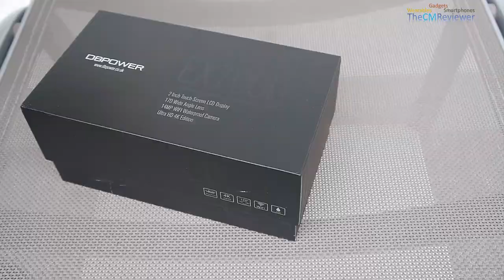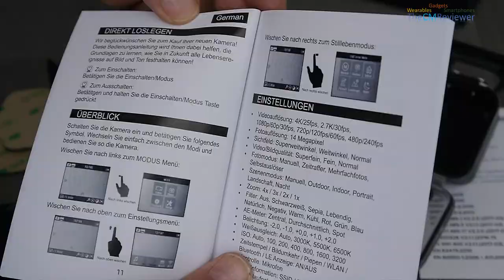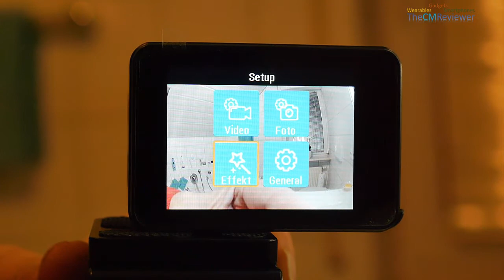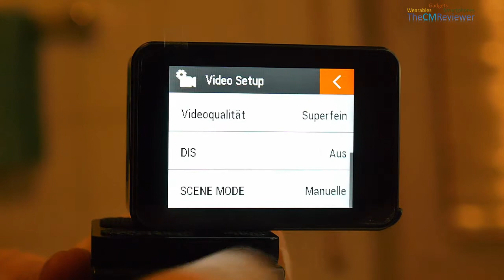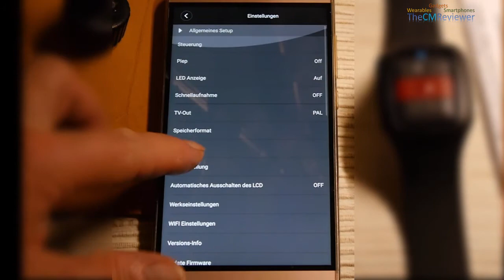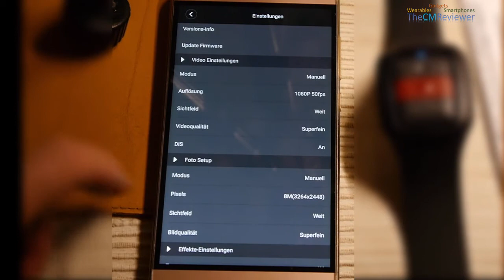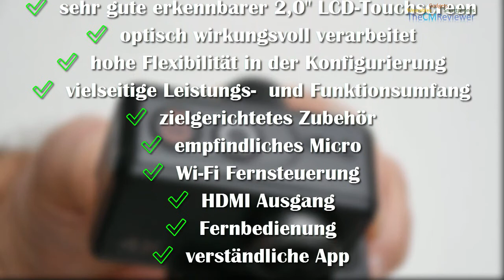DBPOWER EX7000 Review 📷Action CAM with Touch Display - Hands-on (Deutsch)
Video Modus:
🎯Manuell, Schleife, Auto Stopp, Zeitraffer
Auflösungen:
🎯4K 25fps, 2.7K 30fps. 1080P@50fps, 1080P@25fps, 720P@50fps, 720P@100fps, 480P@200fps
Sichtfeld:
🎯superweit, weit, mittel, schmal
DIS (Digital Image Stabilization): Ja/nein
🎯Szene: Manuell, Wasser, Reiten, Winter, Tauchen, Nacht

Foto Modus:
Auflösung:
🎯14, 12, 8, 7 MP
Modus: Manuell, Time Lapse, Serienaufnahme, Selbstauslöser
Szene: 🎯Portrait, Landschaft, Nacht
Sichtfeld: 🎯superweit, weit, mittel, schmal
Effekte:
🎯Zoom:1-4 (digital)
🎯Kopfüber (Bild 180° drehen)
🎯Belichtungsmodi
🎯Filter
🎯Zeit- und Datumsstempel
🎯Weißabgleich
🎯ISO

Technische Daten:
2,0" LCD-Touchscreen
7 Lagige Glaslinse mit 170 ° Weitwinkel und Blende: f/2.5
BT Fernsteuerung
Li-Ion Akku 1100mAh 3.8V 4.18Wh